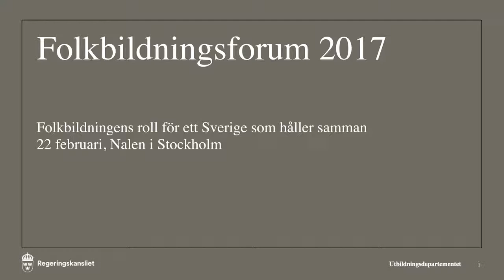Folkbildningsforum 2017: Folkbildningen kan och vill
Folkbildningen kan och vill
Reflektion efter förmiddagens diskussioner
Gerhard Holmgren, Rörelsefolkhögskolornas intresseorganisation
Thomas Nilsson, OFI – Offenligtägda Folkhögskolors Intresseorganisation
David Samuelsson, Studieförbunden